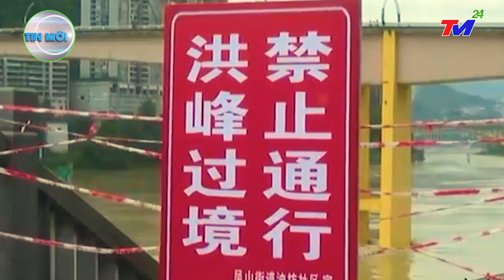⛔ LŨ LỤT TRUNG QUỐC: ~TRẬN LỤT ĐI VÀO LỊCH SỬ | CẢ THẾ GIỚI PHẢI KINH~HOÀNG, SAN PHẲNG TRUUNG QUỐC.